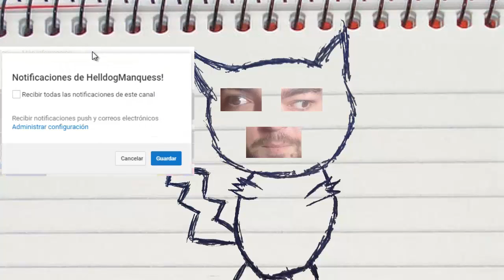Minecraft SERIE DE MODS! SUPER DINOSAURIOS! Cap.2!